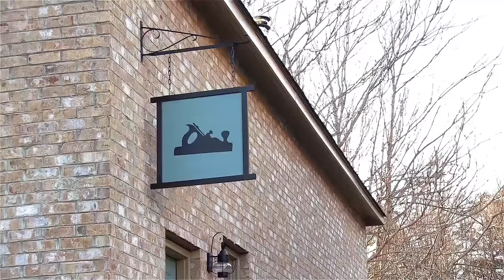Joshua Farnsworth's Workshop & Farm update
Joshua shares what he's been doing over the past year in his traditional workshop and small Virginia farm.

♣ 10 Steps to Getting Started in Traditional Woodworking with Hand Tools

♣ My Amazing List of Hand Tools that you'll need for traditional woodworking ***Affiliate disclaimer: When you click on links to various merchants on this site and make a purchase, this can result in this site earning a commission.